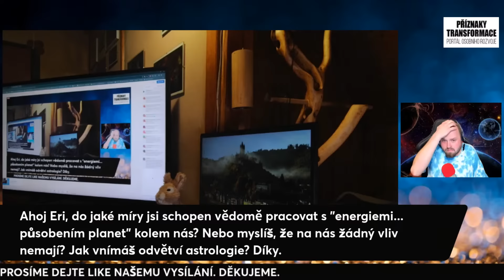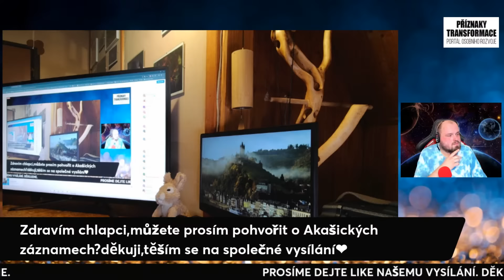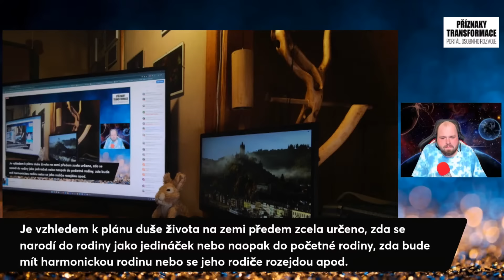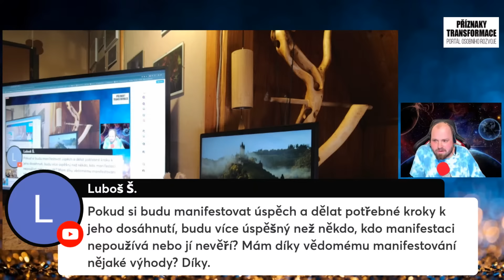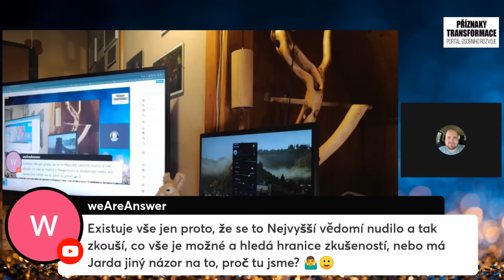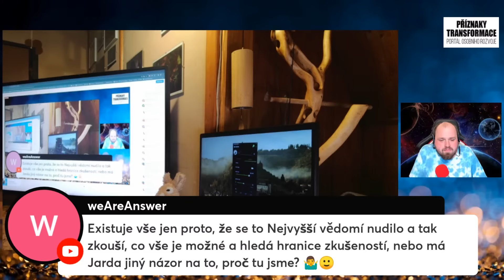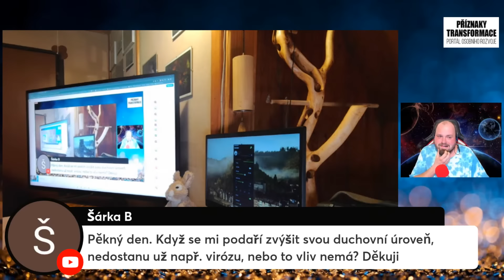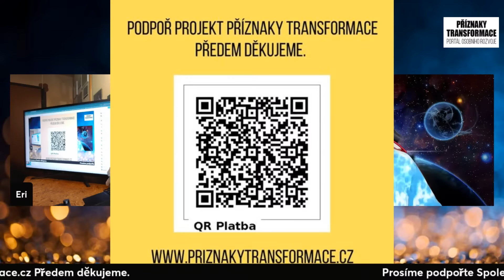Jaromír Schmidt: VESMÍRNÉ ZÁKONY #51 | tipy pro osobní rozvoj m. Ondřej Brož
Příznaky transformace přináší rozhovor (podcast) s tipy pro osobní rozvoj a duchovní rozvoj.
Host: Jaromír Schmidt VESMÍRNÉ ZÁKONY
Provozovatelé kanálu: Ava Brožová / Ava Brozova a Ondřej Brož / Ondrej Broz
Transformace vědomí vedená signály duše by měla mít za cíl radost ze života a navýšení životní energie - vnitřní síla a vnitřní klid. Pravá spiritualita je práce s energií a znát životní poslání a zároveň potěšit vnitřní dítě. Cíl: Nová země